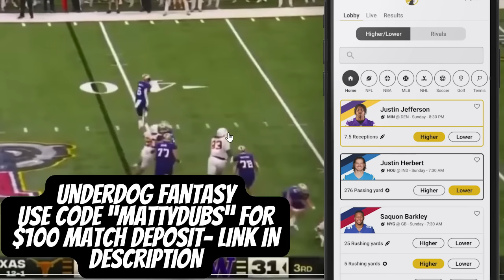The Las Vegas Raiders REBUILD is Almost COMPLETE...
In This Video We discuss The Las Vegas Raiders Potentially drafting Michael Penix Jr